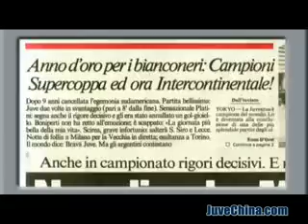永远的尤文图斯2 - 5/5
永远的尤文图斯2